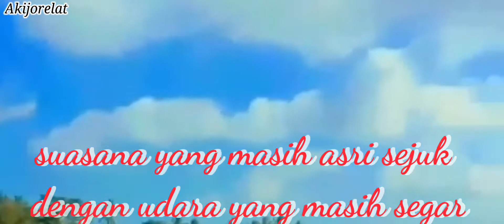HEALING PEDESAAN SUKA BUMI